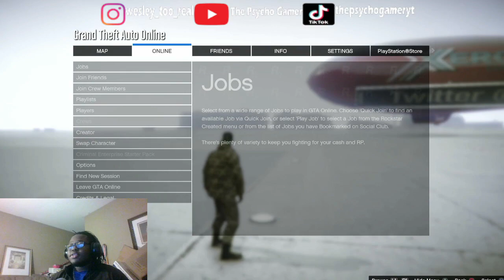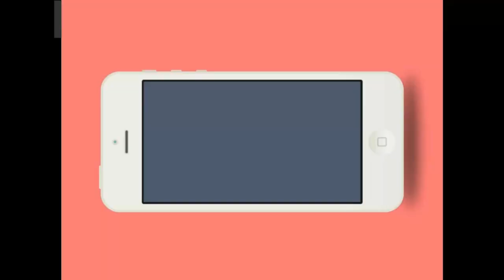*NEW* HOW TO GET THE RAILGUN EARLY/ FREE IN GTA 5 ONLINE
JOB LINK FOR RAILGUN:
PlayStation: